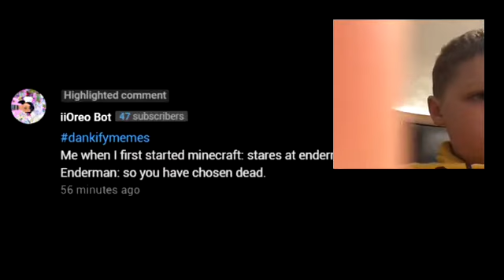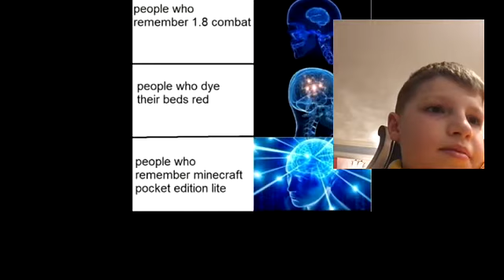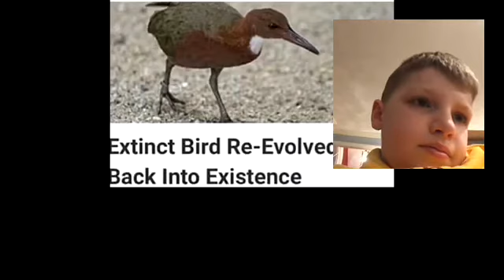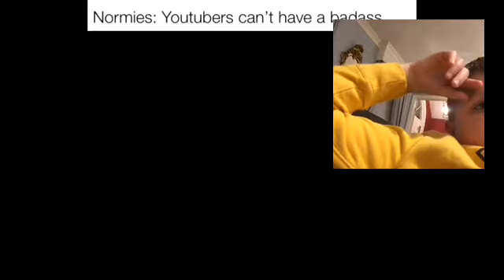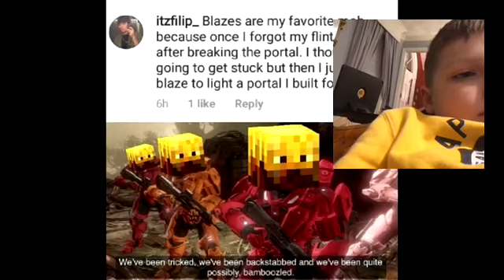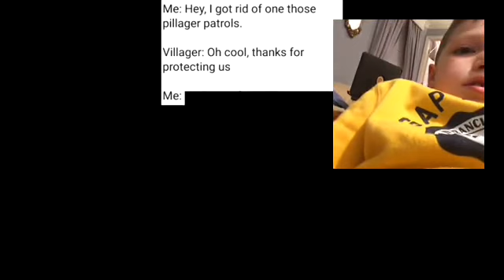Reacting to Memes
This is the kids channel